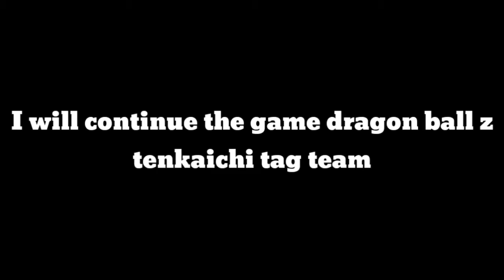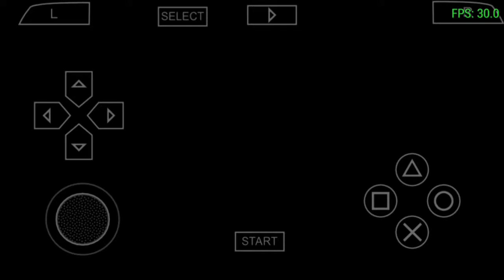PPSSPP~DRAGON BALL Z TENKAICHI TAG TEAM #27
Hello teman teman udh di tonton belum video nya kalau belum silakan tonton sampe habis. Di video ini saya akan melanjutkan game dragon ball z tenkaichi tag team episode 27